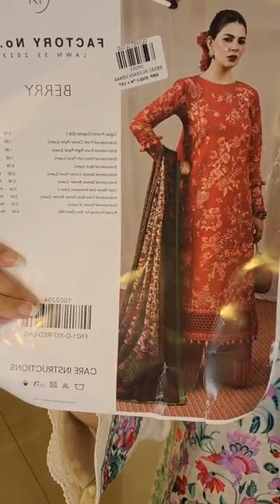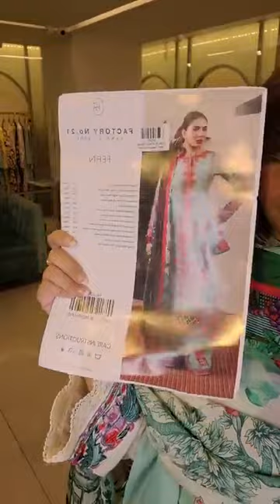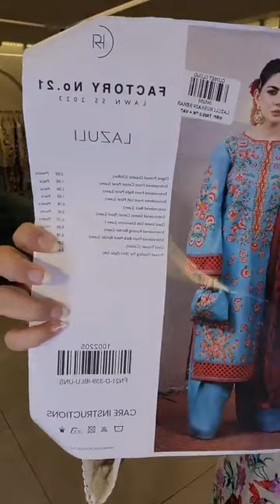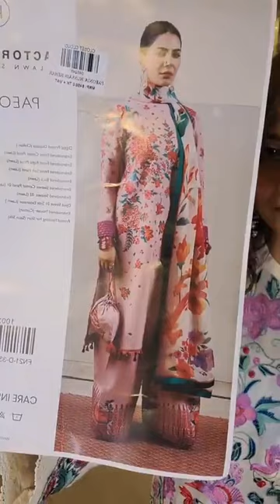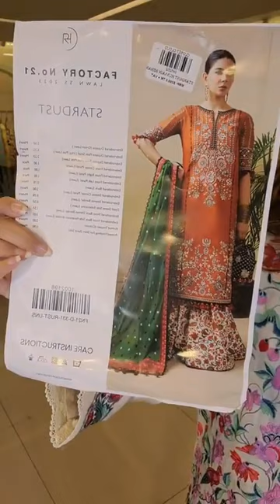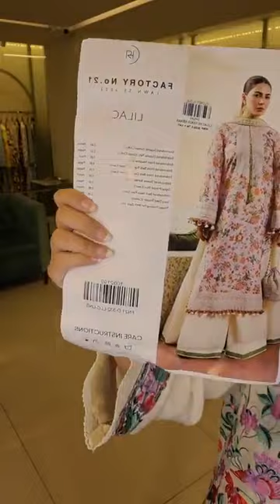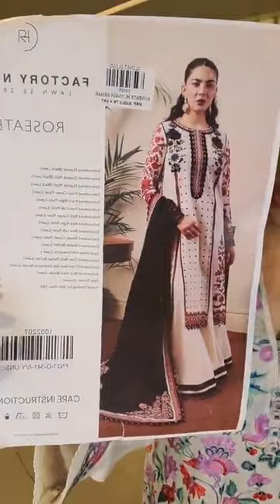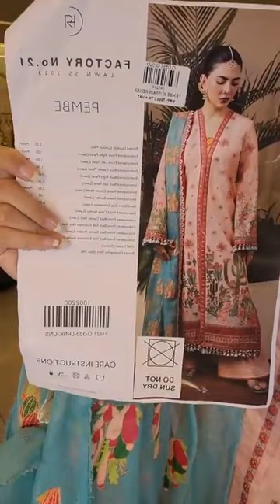Hussain Rehear Luxury Lawn (New Arrival) Collection Part 2 | Closet Cloud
Hussain Rehear Luxury Lawn (New Arrival) Collection Part 2🌷🎉⚡
Banani : South breeze centre , lift 03,Road no : 11, Building no : 05, Block : G , Banani
Dhanmondi : 774, Satmosjid road ,Dhanmondi 27 (opposite of chyanaut cultural centre)
Bailyroad : 02, new bailey road. Lift:5 .
(Infront of Baily star shopping Complex)
Chittagong Hns Tower (3rd Floor)
2628/1CDA Avenue,Gec Circle Nasirabad,Chittagong.